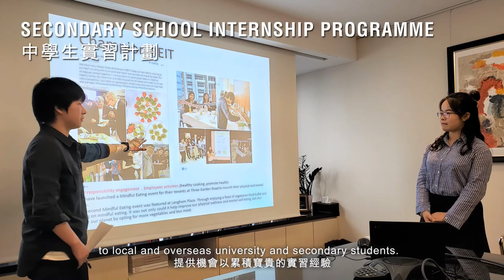Grand Award & Hong Kong Sustainability Award 2018/19 (Small Organization) - Champion REIT